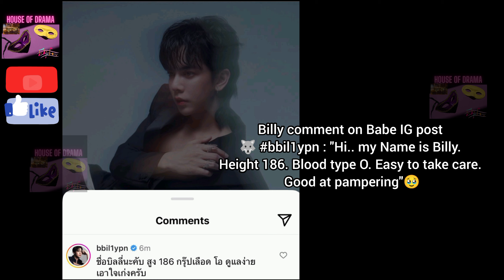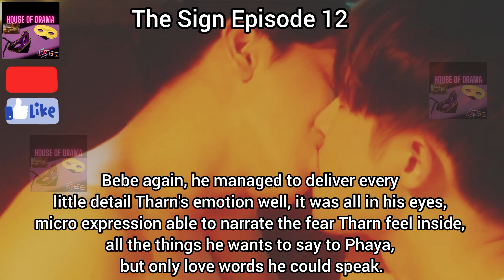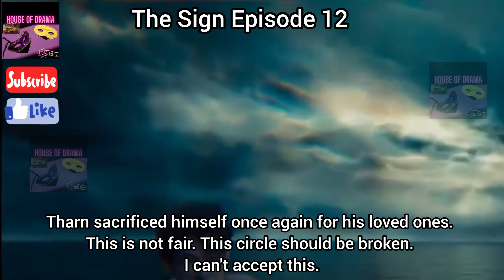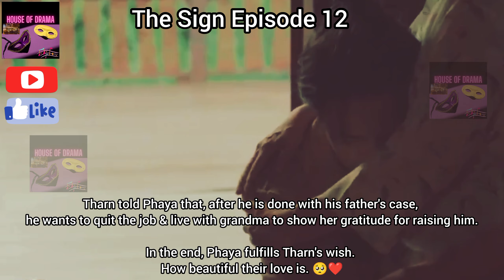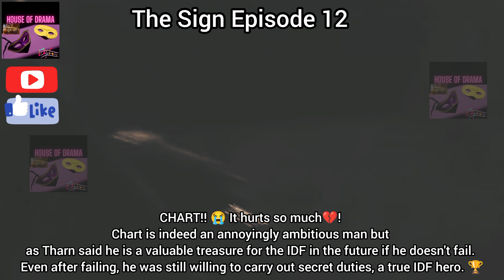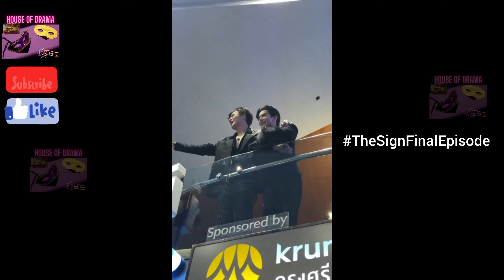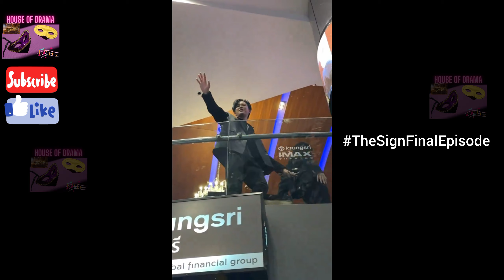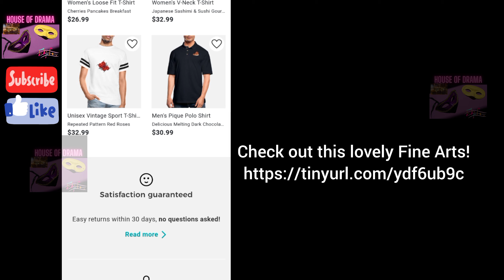The Sign ลางสังหรณ์ Episode 12 & Final Episode Uncut Spoilers THE SIGN LEGEND OF NAGARUDA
Next Episode | ตัวอย่าง EP.12 The Sign ลาง สังหรณ์

ติดตามรับชม "The Sign ลางสังหรณ์" ทุกคืนวันเสาร์ เวลา 22.40 น. ทาง ช่อง3กด33 และ มากกว่าทีวี ที่3plus

สามารถรับชมย้อนหลังแบบ UNCUT ได้ฟรีทาง Youtube: IDOLFACTORY OFFICIAL

THE SIGN LEGEND OF NAGARUDA

Here the best crime, mafia, thriller, and action BL series of all time!

bl drama
the sign bl series
the sign the series
bl

The Sign bl series eng sub ep 2
thai bl series eng sub ep 1
bl drama series
bl kiss